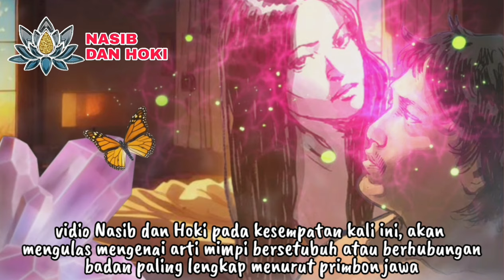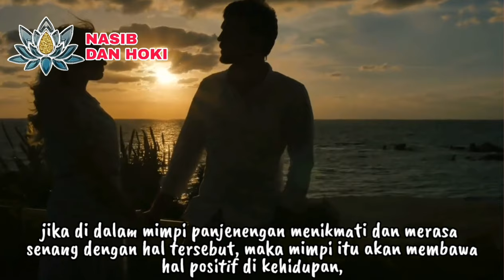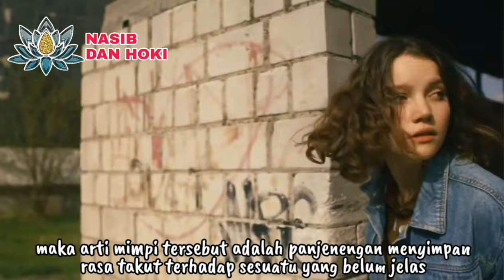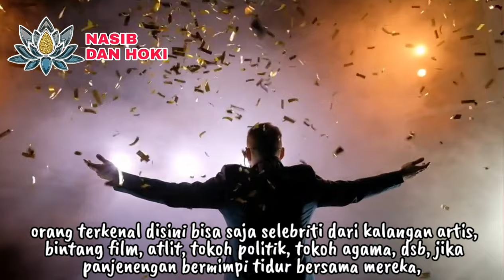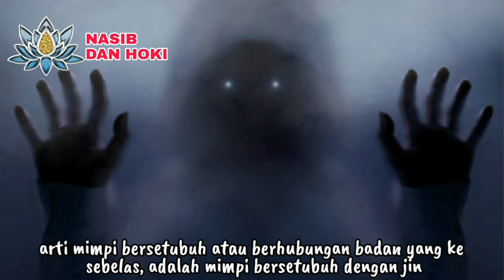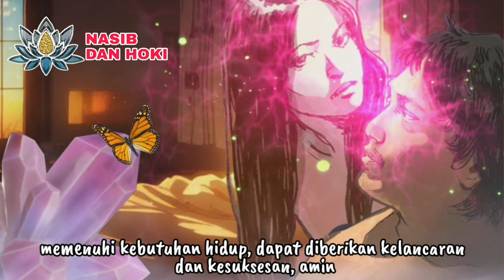INILAH 13 ARTI MIMPI BERSETUBUH ATAU BERHUBUNGAN BADAN PALING LENGKAP_MENURUT PRIMBON JAWA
NOMER 11 PALING NGERI!!!_INILAH 13 ARTI MIMPI BERSETUBUH PALING LENGKAP MENURUT PRIMBON JAWA

arti mimpi bersetubuh dengan mantan pacar menurut primbon jawa
arti mimpi bersetubuh dengan istri orang lain menurut primbon jawa
arti mimpi bersetubuh dengan mantan suami
arti mimpi bersetubuh dengan anak kandung menurut islam
arti mimpi berhubungan badan
arti mimpi berhubungan badan dengan orang yang dikenal
arti mimpi berhubungan badan dengan orang yang tak dikenal